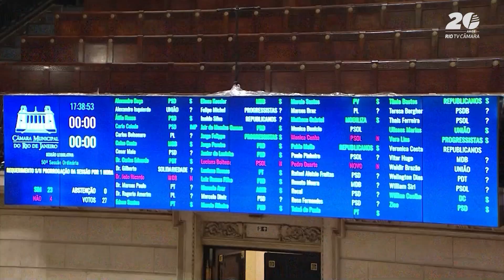Confira alguns assuntos que serão debatidos esta semana pelos vereadores do Rio de Janeiro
Câmara Rio Notícias (24/06/2024): Confira alguns assuntos que serão debatidos esta semana pelos vereadores do Rio.